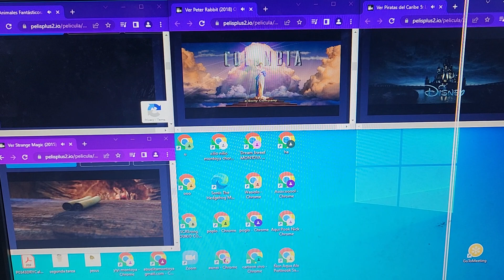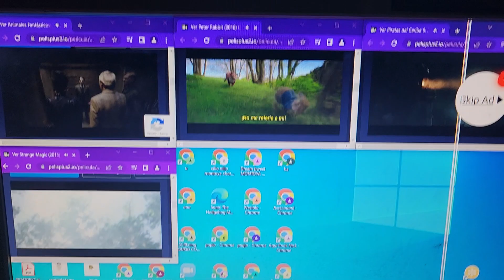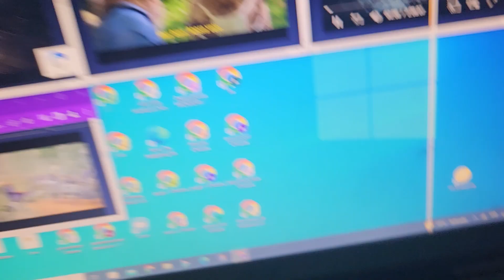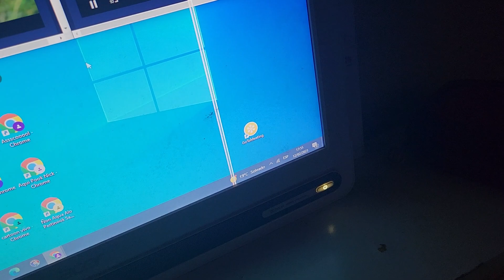Action Adventure Animation DVD Opening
De acuerdo a la plataforma y la amo que Brahallowen 6-00 Condominio en el contacto con su familia en la noche de la galaxia Disney Xd Promo ha decidido ir al baño a 5 2012 y ver si se le extraña mucho el tema del agua y la foto que tienes de tu casa en el